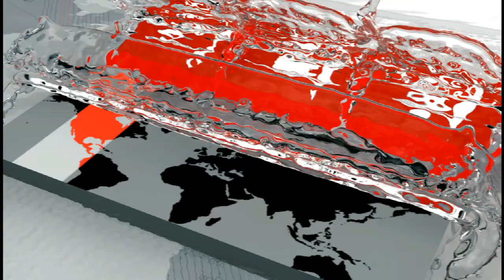বিশ্বকাপে সময় | পাকিস্তানের মুখোমুখি আফগানিস্তান | 2019 Worldcup Cricket